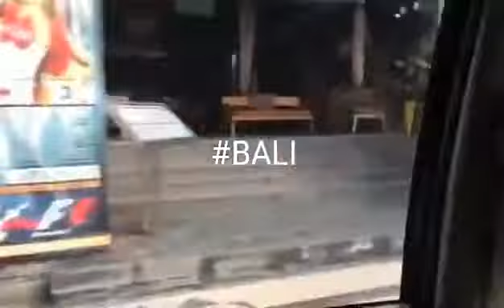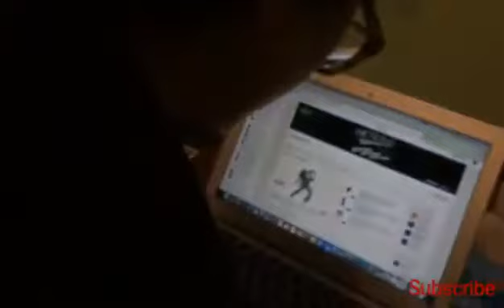VLOG #01 BALI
INDONESIA❤SWITZERLAND